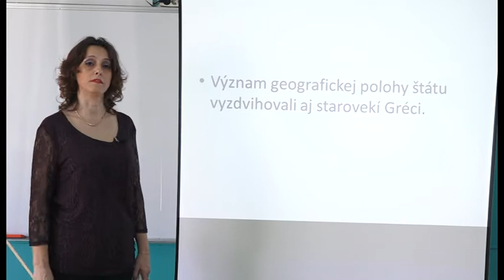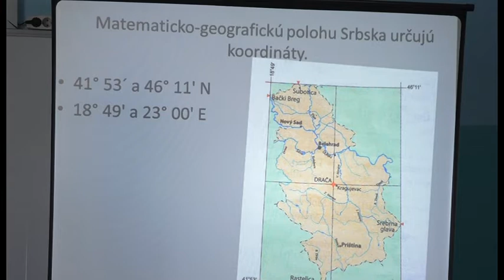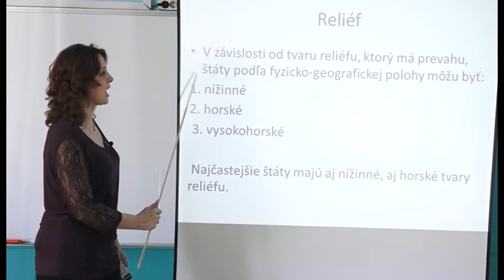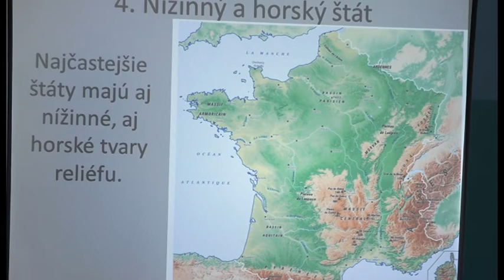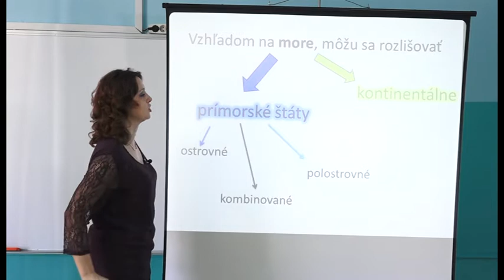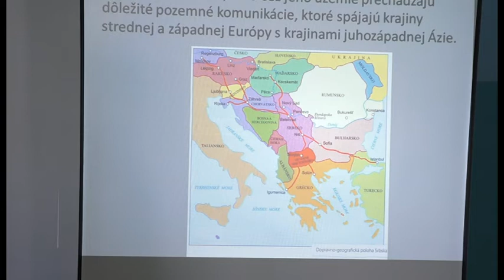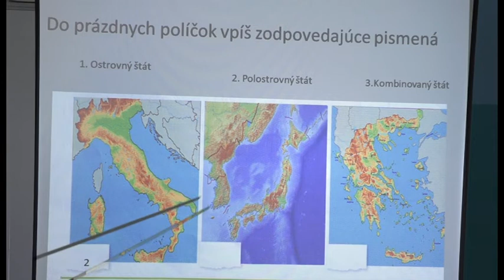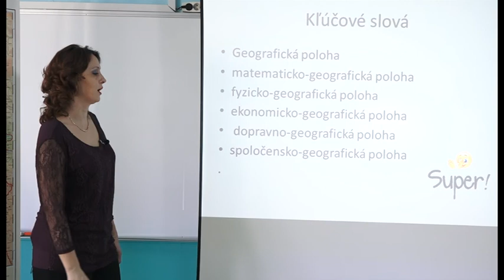Zemepis 2 pre 6 rocnik Geograficka poloha statu